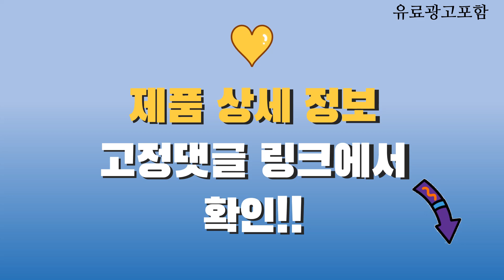반스 Top10! 가격, 평점, 후기! 놓치지 마세요!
❤️❤️❤️ 요즘 인기있는 반스 구매 가격 평점 리뷰 정리해 봤어요! ❤️❤️❤️

[00:06]
10위. SNRD 캔버스 슬립온 SN589 [15,890원]

[00:11]
9위. #[반스] 토들러 어센틱 엘라스틱 (VN0A34A1LXN) 아동화 [45,000원]

[00:16]
8위. 반스 치마 프로 2 스니커즈 M VN0A5HEPZX21 [78,390원]

[00:21]
7위. 휠라 여성용 클래식킥스 B v2 스니커즈 1XM01537D [27,930원]

[00:26]
6위. 반스 슬립온 여성 클래식 화이트 핑크 단화 [39,800원]

[00:31]
5위. #[국내매장상품] 반스 운동화 코어클래식 체커보드 슬립온 BLK/WHT  [62,510원]

[00:36]
4위. SNRD 남녀공용 커플 캔버스 스니커즈 SN152 [16,900원]

[00:41]
3위. #{VANS}반스 올드스쿨 스니커즈 남여공용 운동화 블랙 VN000D3HY28 [44,540원]

[00:46]
2위. SNRD 남녀공용 캔버스 슬립온 체크 스니커즈 캐주얼 [19,500원]

[00:51]
1위. #[반스] 올드스쿨 스니커즈/운동화 (VN000D3HY28) [51,430원]